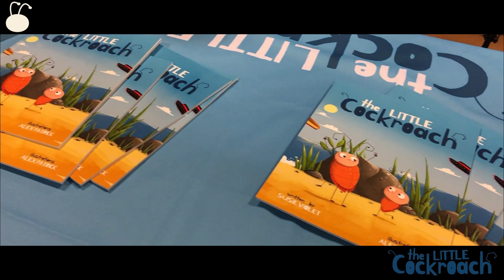The Little Cockroach at Bugfest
Title: The Little Cockroach

Author & Illustrator: Susie Violet and Alex Patrick

★ On 16th February 2019 The Little Cockroach joined the Bugfest gang for a reading and book signing. It was a brilliant day!!

★The Little Cockroach: A fantastic new Children's book by upcoming Author Susie Violet. Join Pedro & Enrico on their first Roach Trip!

★This is a story about a Mexican cockroach called Pedro. He is brave, loveable and always looking for fun. Pedro loves Mexico but he wants to see the world. Amazing things happen to him and his friend Enrico when they decide to leave their home in search of adventure!Out now!!

★The Little Cockroach on Amazon (ebook)